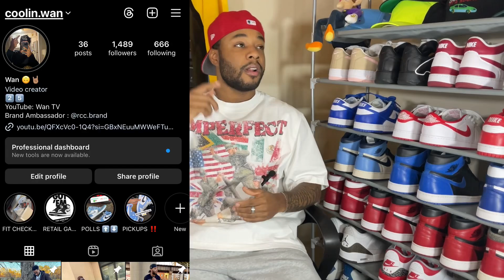September Pickups || Supreme FW24, Sneakers, Etc.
Welcome to Wan TV
Ya Digg